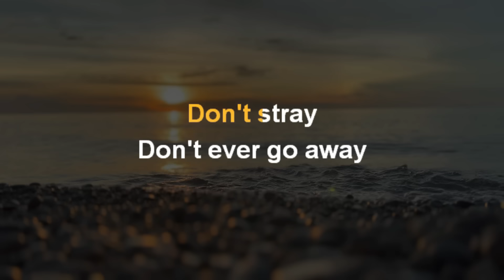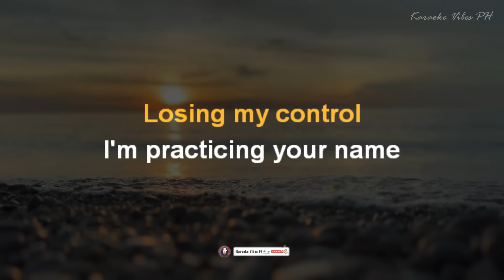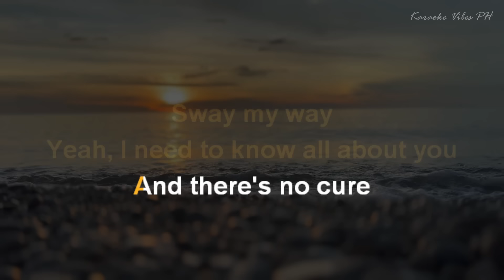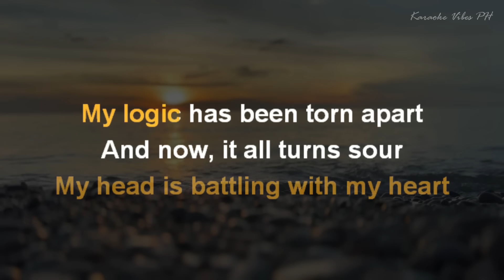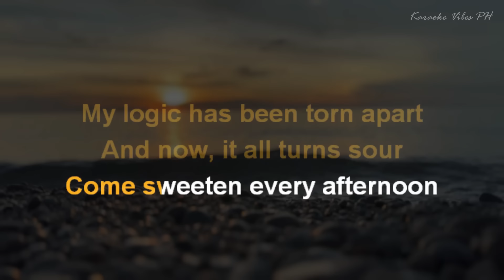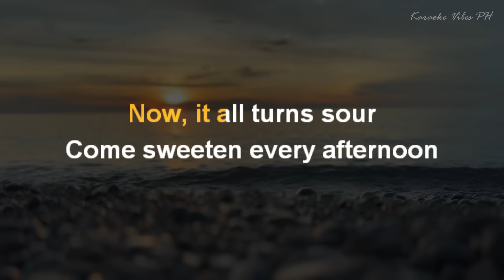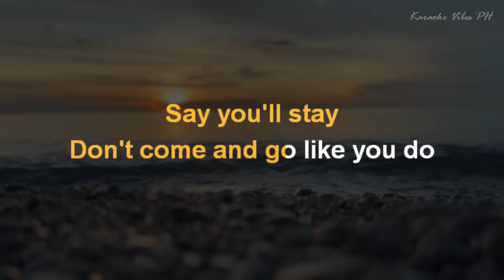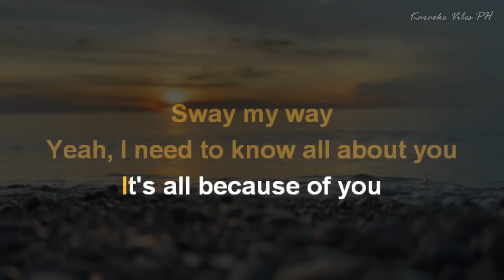SWAY - Bic Runga | HD Karaoke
Song: SWAY
Original Artist:  Bic Runga
Instrumental Cover: @karaokevibesph

Karaoke Version of “SWAY” by Bic Runga.

We love reading your comments!

❤️ Don’t hesitate and feel free to use our track in your own YouTube Channels
and just relax, chill, and let your heart sing.